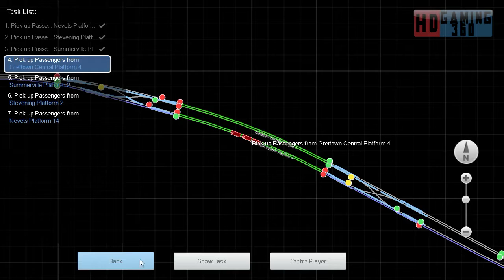Train Simulator 2015 - Workshop Route - Mirco Island - Gertton Stopping Service Part 4